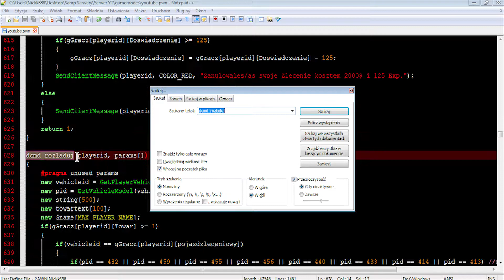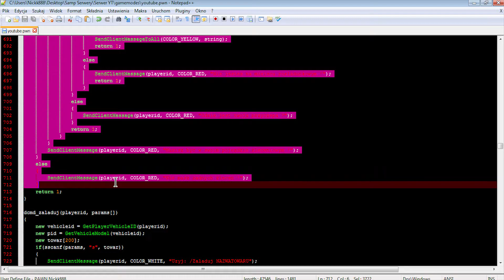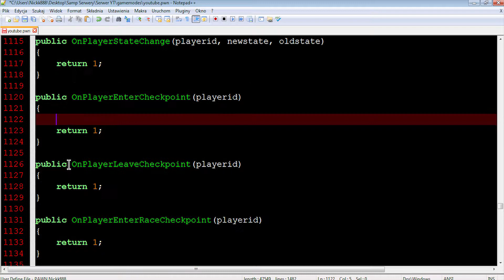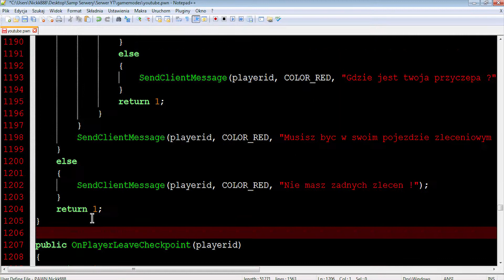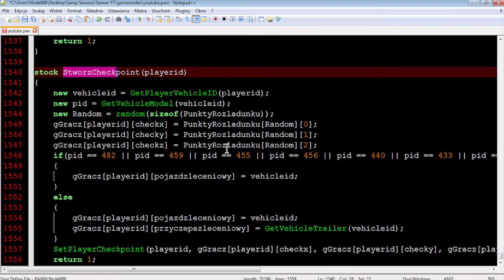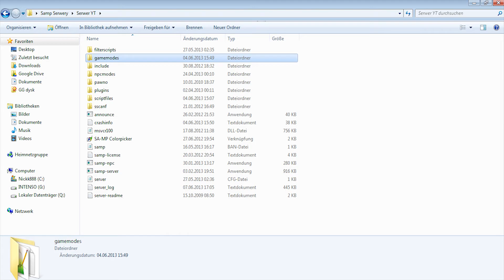[STARE]Skryptowanie serwera SAMP #035 [Sezon 1] [POLish] [FULL HD] - Rozladunek na Checkpoint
»»»Witam spowrotem na Systemie Truck ;D W tym odcinku pokaze wam jak zrobic Rozladunek na wjazd Checkpointa, zamiast na Komende ;) Wybaczcie ze mam dziwny glos w filmie ale mam Allergie i mi sie to odbila na Nosie :/ Ale i tak milego ogladania zycze :)

Jak podobaja ci sie moje Filmiki, to postaw komentarz i Lubie to ;)
Jak chcesz mnie dalej ogladac to postaw Subskrypcje, i nie przegap ani 1 Odcinka ;D

«ZAPYTAJ MNIE ! ;D»

WYDANIE: 29 pazdziernika 2004
GATUNEK: Akcja

OPIS:
Gracz wciela się w postać Afroamerykanina Carla "CJa" Johnsona, który po pięciu latach spędzonych w Liberty City wraca do Los Santos. CJ opuścił Los Santos po śmierci młodszego brata -- Briana. Wrócił teoretycznie tylko na pogrzeb zamordowanej matki, jednakże gdy zauważa, że i rodzina, i jego gang, Grove Street Families są w rozsypce, postanawia zostać.

OPIS:
SA-MP(San Andreas - Multi Player) jest modyfikacja do gry GTA: SA(Grand Theft Auto: San Andreas) ktora umozliwia gre wieloosobowa na serwerach publicznych jak i prywatnych.

© Copyright by Rockstar Games - Education use only !